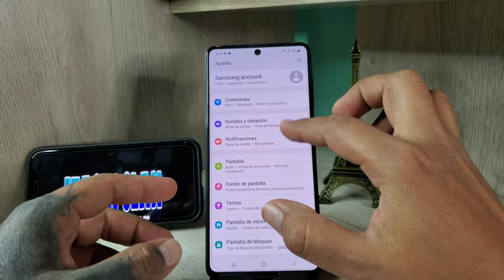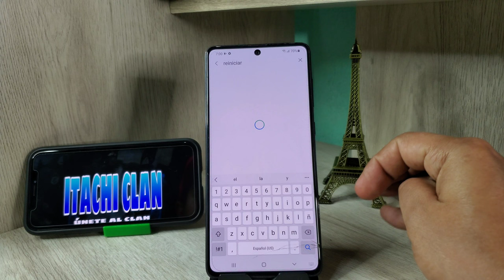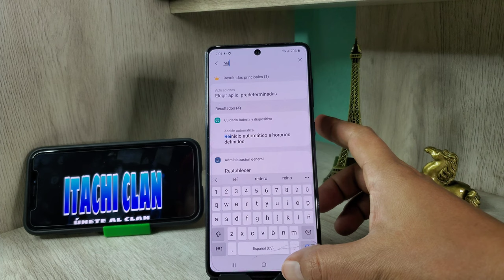Solución Mi Samsung Se Reinicia Solo ✅ Samsung A71 Después De Actualizar Android 11 y 12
como solucionar el problema de reinicios seguidos en un celular Samsung con Android 11 y 12 se apaga solo solucion